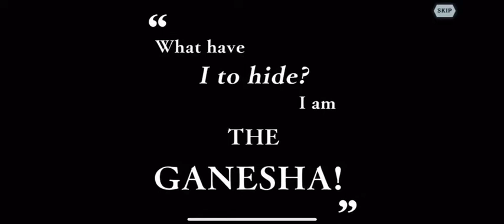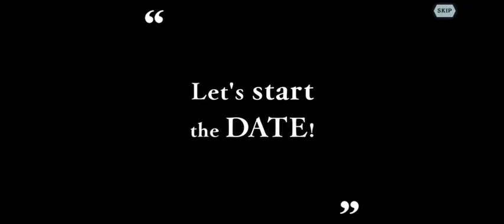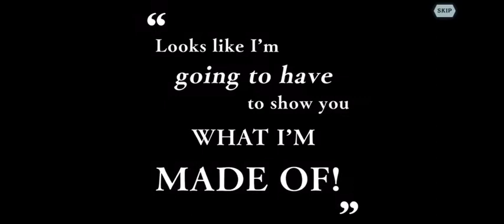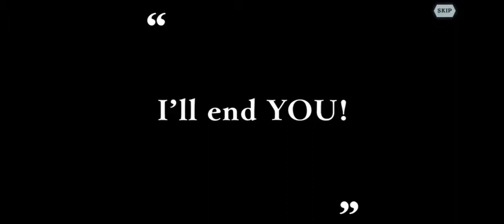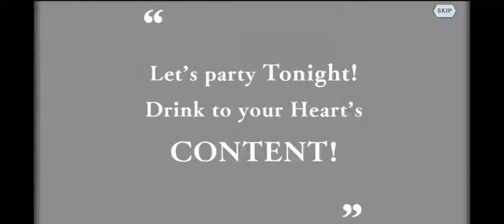KURUMI IS SO SEXY AND HESTIA IS SO BUSTY! 😩🤤 NEW Date a Live Summons! 🔥 [MEMORIA FREESE]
Finishing up my collaboration summons. Gotta save for whatever comes next! 🙏🏽

➤ If You Have Something to Say. Be sure to Post in the Comments. 👇🏽🤨